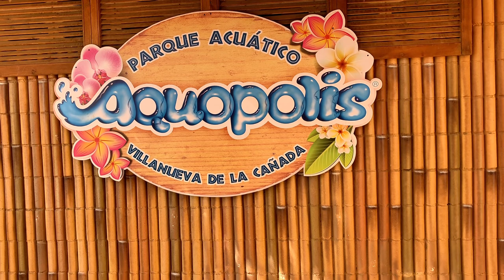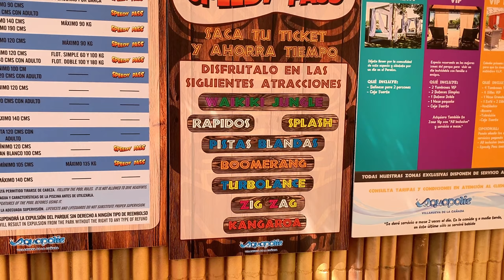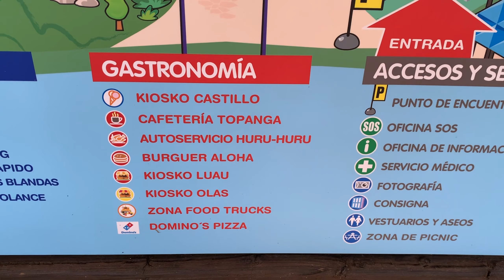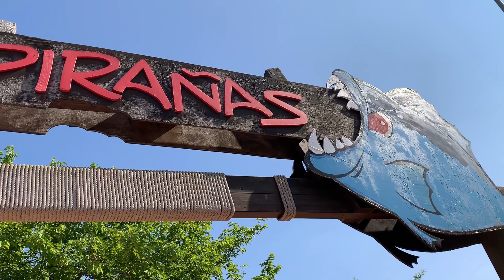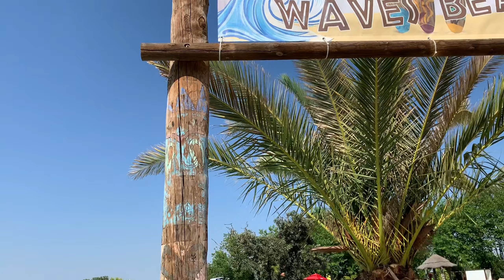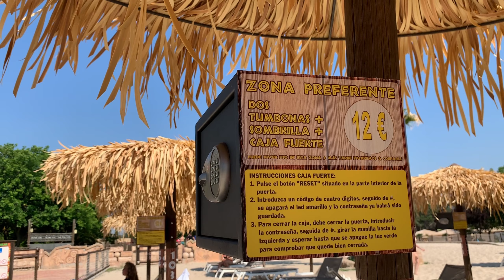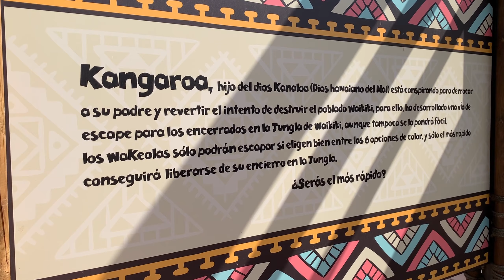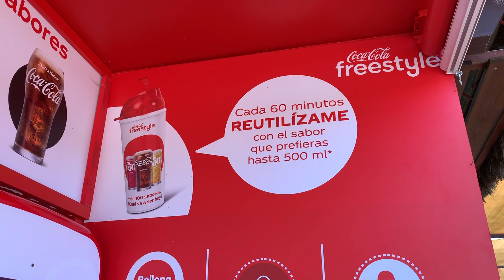Aquopolis Villanueva de la Cañada atracciones 4K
⛔IMPORTANTE:
El material audiovisual utilizado en mis videos es de mi propiedad y puede ser utilizado libremente, siempre que se respete mi autoría intelectual y se realice en colaboración.

Producción, creación y locución: Rima Azghen
Edición, post-producción y arreglos: Lyan Casas

 RIMA HAPPY BLOGGER".

Equipos Usados:
🔊​Aislamiento de Espuma

 RIMA HAPPY BLOGGER".